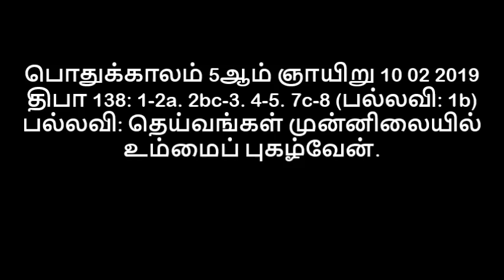பொதுக்காலம் 05ஆம் ஞாயிறு பதிலுரைப்பாடல் - 05th Ord Sun C Psalm 10 02 2019